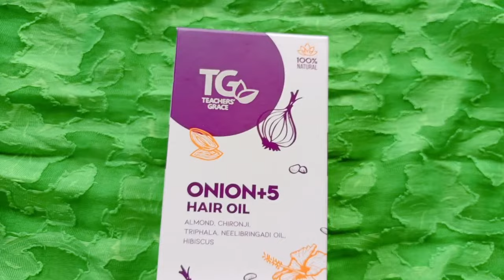ഇതെന്തു മറിമായം|Teachers Grace Onion+5Hairoil& Onion+5Shampoo